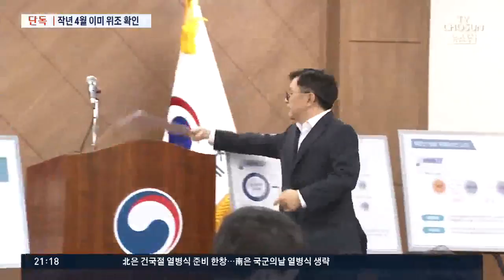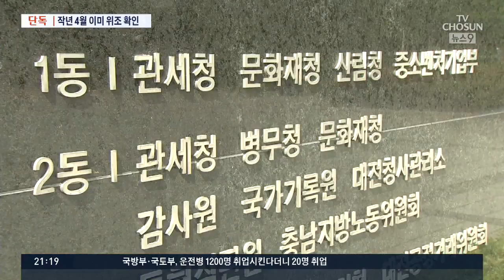[단독] 관세청, 작년 4월 '석탄 원산지 위조' 확인…처벌도 안해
북한산 석탄 밀반입 문제는 수입업체의 일탈로 정부가 결론을 내리고 유엔에도 그렇게 보고를 했습니다만, 이해하기 어려운 사실들이 꼬리를 물고 있습니다. 작년 4월 그러니까 미국이 문제를 제기하기 6개월 전입니다. 이때 우리 관세청이 문제의 수입업자로부터 원산지가 위조된 석탄을 수입했다는 진술을 받아 냈다고 합니다. 그런데 왜 아무런 조치를 취하지 않았을까? 그리고 이런 정황이 확인됐는데 정부가 전혀 몰랐다고 하는 것도 믿기 어렵습니다.